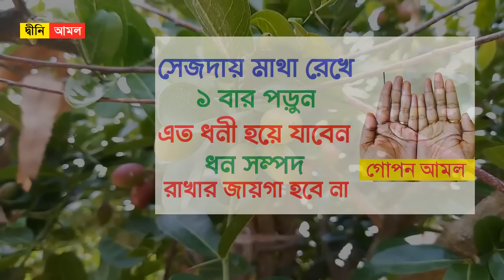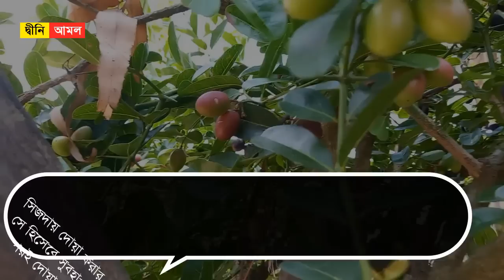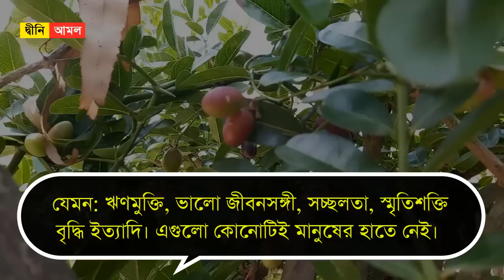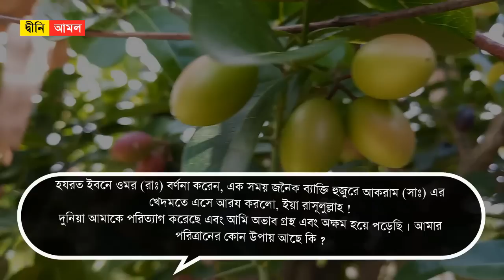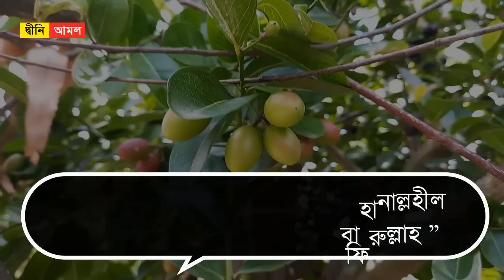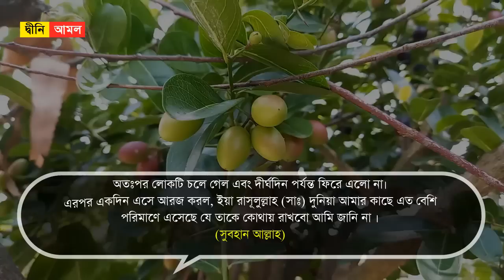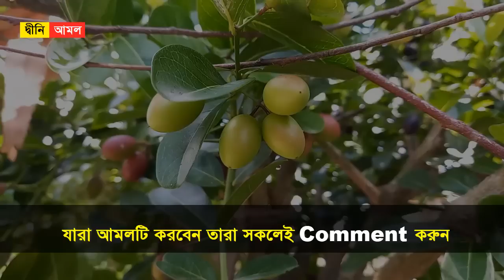নামাজের সেজদায় কষ্টকরে ১ বার পড়ুন। এত ধনী হয়ে যাবেন ধন সম্পদ রাখার জায়গা হবে না । ধনী হওয়ার আমল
নামাজের সেজদায় কষ্টকরে ১ বার পড়ুন। এত ধনী হয়ে যাবেন ধন সম্পদ রাখার জায়গা হবে না । ধনী হওয়ার পরীক্ষিত আমল

সিজদায় দোয়া কবুল হয়ঃ

 নবী করিম সা. বলেন, ‘বান্দা যখন সিজদারত থাকে, তখন সে তার রবের সবচেয়ে নিকটবর্তী হয়। কাজেই তোমরা এ সময়ে বেশি বেশি দোয়া করবে।
 (সহিহ মুসলিম-৩৫০)

নামাজে সিজদায় দোয়া করার নিয়মঃ

সিজদায় দোয়া করার জন্য প্রথমে অবশ্যই সিজদার তাসবিহ পড়ে নিতে হবে। সে হিসেবে সুবহানা রাব্বিয়াল আ'লা বা অন্য কোনো তাসবিহ (৩ বার) পড়ার পরই দোয়া শুরু করতে হবে, হোক সেটি ফরজ, সুন্নত বা নফল সালাত।
অর্থাৎ ফরজ সালাতেও সিজদায় দোয়া করা বৈধ। তবে, আলেমদের অনেকেই বলেছেন, ফরজ নামাজের সিজদায় দোয়া না করা উত্তম, তবে এটি নাজায়েজ নয়।

ধনী হওয়ার পরীক্ষিত আমল ও দোয়াঃ

প্রত্যেক নামাজের সিজদায় এই দোয়াটি পড়বেন।

বাংলা উচ্চারণঃ সুবাহানাল্লহী ওয়া বিহামদীহি সুবাহানাল্লহীল আজীমী ওয়া বিহামদীহি আসতাগফিরুল্লাহ।

দোয়ার ফজিলতঃ মহান আল্লাহ্‌ এত বেশি পরিমাণে সম্পদ দিবেন যে তাকে কোথায় রাখ্বেন বুঝতে পারবেন না ।
(সুবহান আল্লাহ)

আল্লাহ্‌ তায়ালা আমাদের সকলকে এই ছোট দোয়াটি নামাজের সিজদায় করার তাওফিক দিন। আমিন।